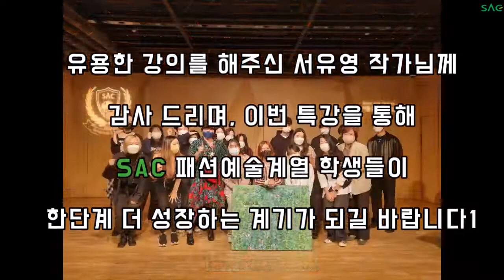[싹튜브] SAC 패션예술계열, '집'과 '밧줄'의 화가, 서유영 작가 특강 현장!